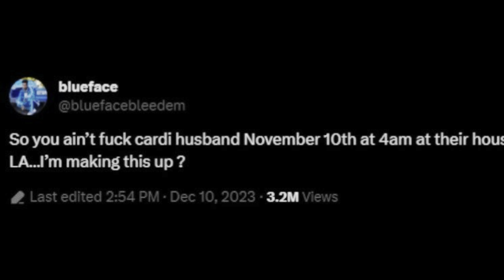Cardi B Confirmed She’s Single After Reacting to Blueface Claiming Chrisean Rock Had Sex With Offset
Cardi B Comfirms She’s Single